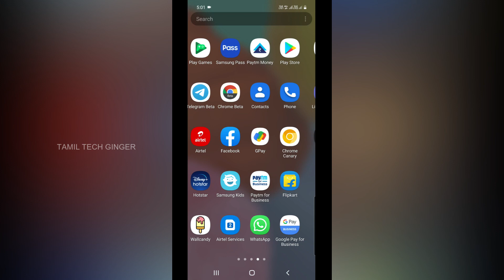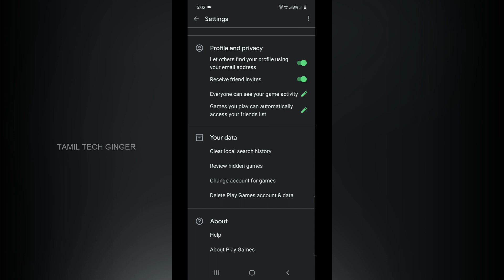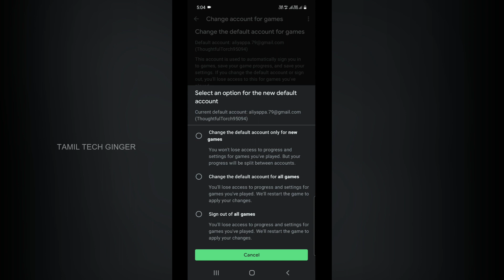Mobile ல Games க்கு ஒரு Settings வந்திருக்கு தெரிஞ்சிக்கோங்க - Google Play Games Secret Settings